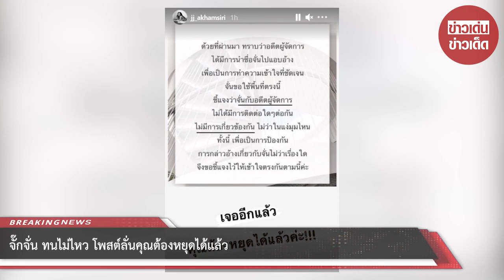จั๊กจั่น ทนไม่ไหว โพสต์ลั่นคุณต้องหยุดได้แล้ว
ขอบคุณข้อมูล:
ขอขอบคุณข้อมูลจาก: